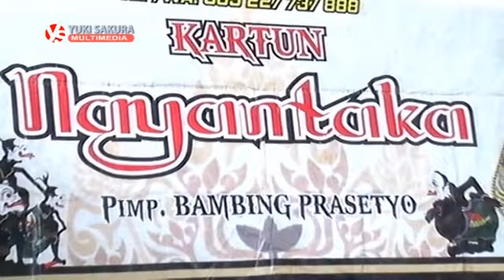SAMBEL KEMANGI - HANING AYODYA II NAYANTAKA CAMPURSARI II YUKI SAKURA II SB AUDIO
By YUKI SAKURA Multimedia [ Photo Video Shooting, Ulem, Undangan ]
Jatisrono Wonogiri